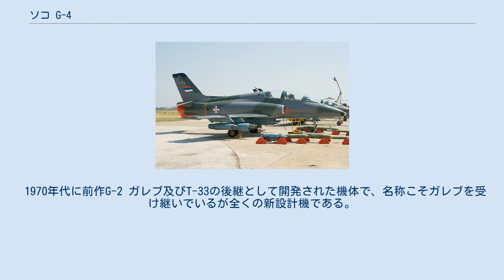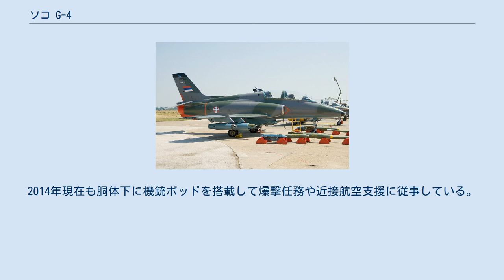ソコ G-4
ソコ G-4 スーパーガレブ セルビア空軍のG-4 スーパーガレブ ソコ G-4 スーパーガレブ(SOKO G-4 Super Galeb)は、ユーゴスラビアで開発されたジェット練習機。
 1970年代に前作G-2 ガレブ及びT-33の後継として開発された機体で、名称こそガレブを受け継いでいるが全くの新設計機である。
初号機は1978年7月17日に、2号機は翌年12月17日にそれぞれ初飛行した。
1980年12月17日には前量産型機が初飛行し、全規模生産は1983年に開始され、1985年からユーゴスラビア空軍への引き渡しを開始。
ユーゴスラビア空軍の曲技飛行隊「レテッチェ・スヴェズデ」でも使用されていた。
少数ながらミャンマーへ輸出もされている。
 機体はBAe ホークに似た低翼の単発機で、主翼は22度の後退角を持つ後退翼となっている。
 タンデム複座のコックピットは後席が25cm高く配置され、前後どちらにもマーチンベーカー製の射出座席を装備している。
中央胴体下部には離陸補助用ロケットの装備も可能とされているが、実際に使用されたかどうかは不明である。
主翼下と胴体下に合計5箇所のハードポイントを備え、軽攻撃機としての使用も可能。
 総生産数は136機に達したとされているが、ユーゴスラビア紛争の影響で91機の生産に留まったとする資料もある。
1992年5月にソコ社のモスタル工場が閉鎖された際はまだ数機の機体フレームが未完成状態のまま残っており、生産用の治工具はUTVA社に引き取られたが、生産の再開は確認されておらず、そのまま生産は終了したと見られている。
 その前年には対地攻撃能力を強化したG-4Mという派生型が発表されており、機外搭載重量を増やし、電子機器の近代化や主翼端へ空対空ミサイル用ランチャーの装備を行うとされ、J-21ヤストレブの後継として装備が進められるとも言われていたが、実用化には至らなかった。
 ボスニア・ヘルツェゴビナ紛争の際は、旧ユーゴスラビア空軍機の一部がセルビア人勢力によって使用されていた。
一連の紛争を生き延びた機体は現在も旧ユーゴスラビア諸国で運用されており、セルビアが保有する機体の一部は近代化改修を施されたG-4MDとなっている。
 唯一の輸入国であったミャンマー空軍では、1960年代前半から長らく使用されてきたAT-33の代替の軽攻撃機として、1990年代初頭に導入した。
2014年現在も胴体下に機銃ポッドを搭載して爆撃任務や近接航空支援に従事している。